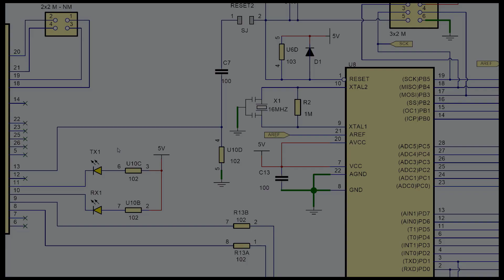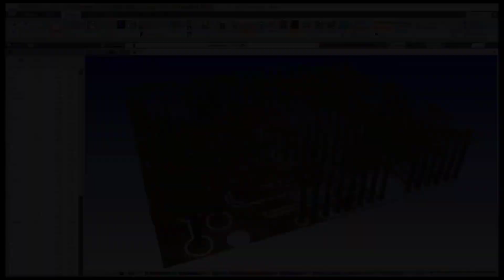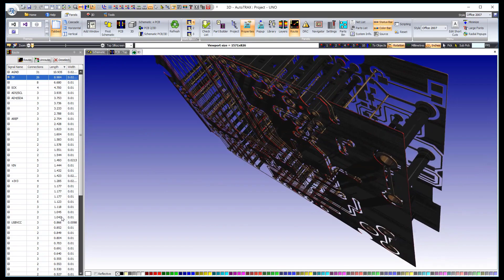A quick overview of PCB high quality 2D, and 3D Visualization Using the AutoTRAX DEX PCB Designer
The DEX PCB Designer is a comprehensive tool that encompasses part creation, schematic capture, circuit simulation, PCB design, and automatic 3D PCB views.

See how the DEX PCB Designer produces superb schematics and PCBs and see examples of the stunning 3D views of your PCB.
ABOUT the DEX PCB Designer
the DEX PCB Designer features part creation, schematic capture, circuit simulation, PCB designer and automatic 3D PCB views.
MANUAL
You can learn more about getting the most out of DEX by viewing the interactive on-line manual